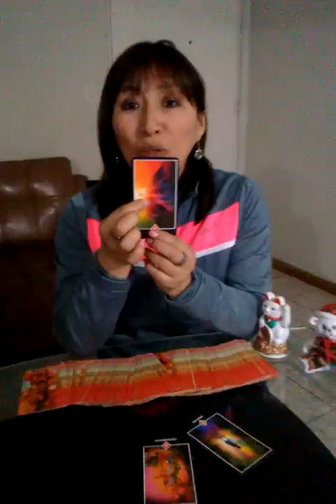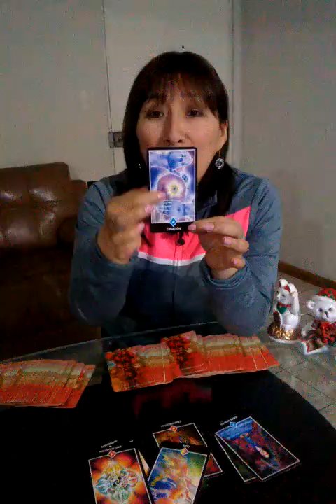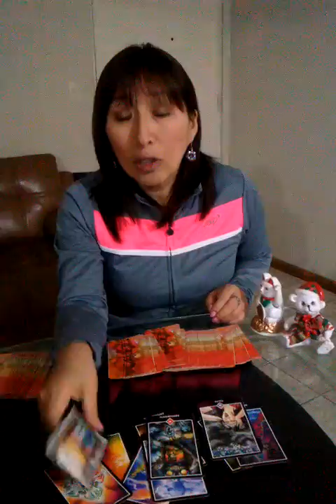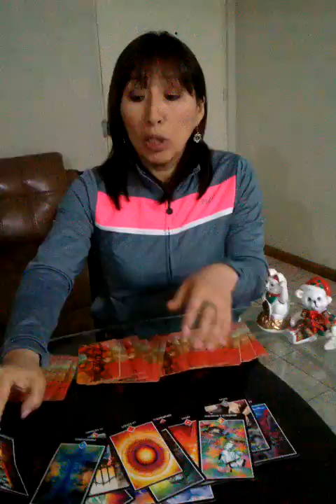ARIES, TAURO, GEMINIS Y CANCER